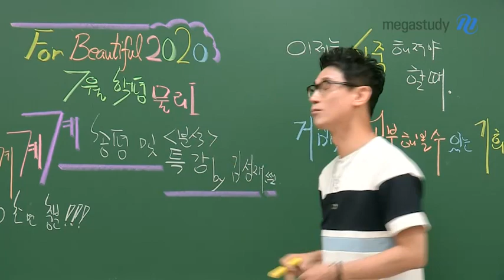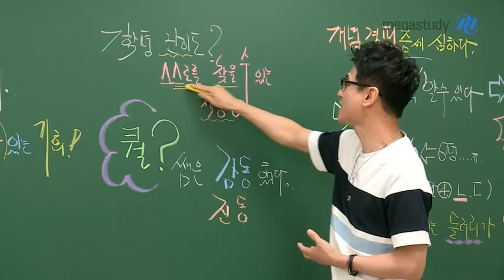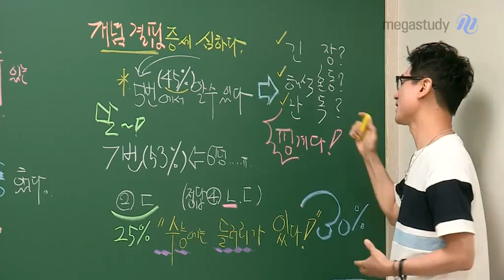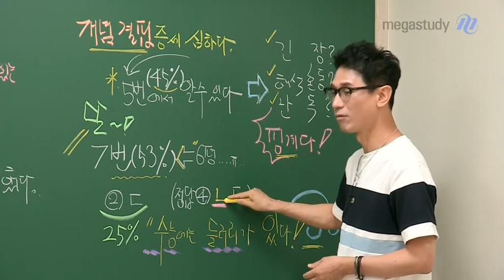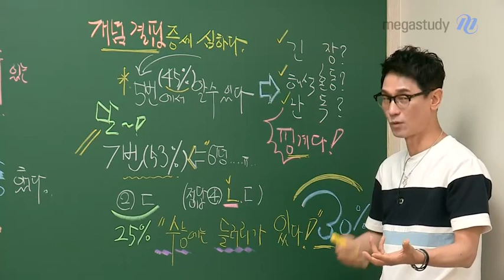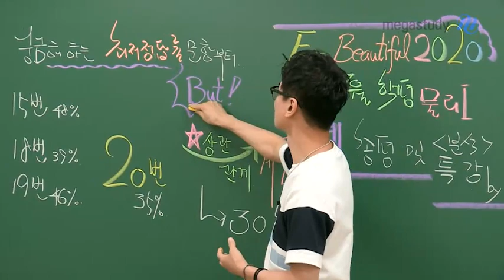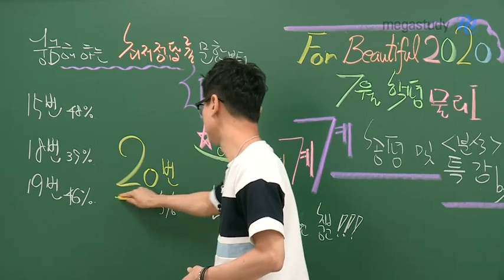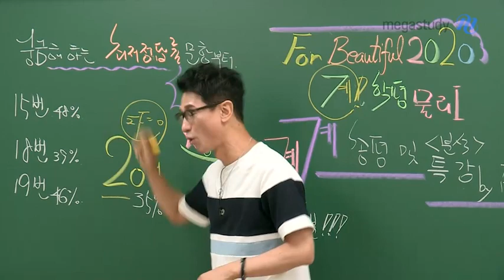[메가스터디] 물리 김성재 쌤 - ☆7월 학평 물리l☆ 총평 및 분석 특강 by 성재쌤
여러분, 혹시 7월 학평 물리l 5번, 7번을 틀리셨나요?
그렇다면 지금 바로 성재쌤 총평을 확인 해보셔야 합니다.

수능 물리 만점으로 가는 필수코스,
성재쌤의 7월 학평 총평과 분석!

거침 없이 수능 물리를 공부해볼 수 있는 기회인 여름방학,
7월 학평과 성재쌤 총평/해설강의가
여러분 물리 학습의 자극제가 되었으면 합니다.

+)성재쌤 특별 자료